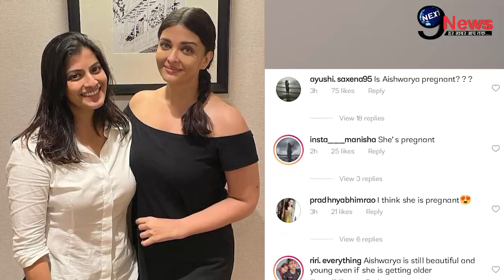अराध्या के जन्म के 9 साल बाद दूसरी बार बनेगीं बच्चन बहू ऐश्वर्या राय...? मचा हंगामा। Aishwarya Rai